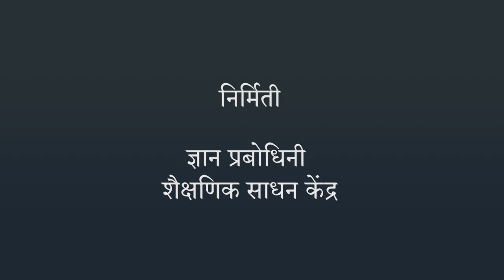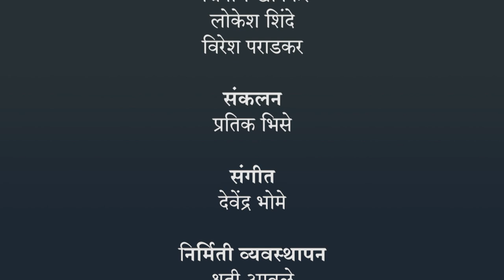वन्दे मातरम् | भारतीय सांकेतिक भाषेनुसार अध्ययन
ISL Marathi language learning content, Jnana Prabodhini